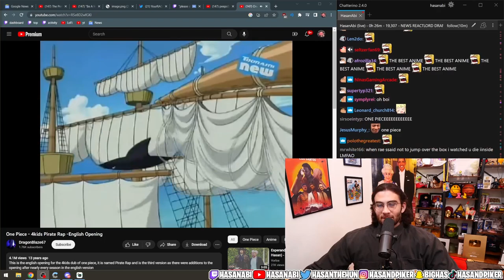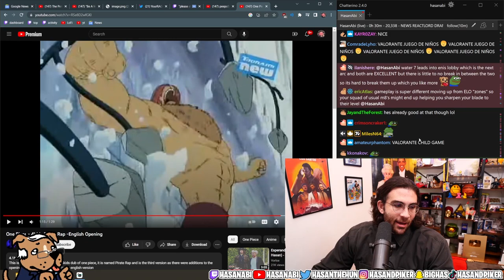One Piece UPDATE - Water 7 ARC | HasanAbi